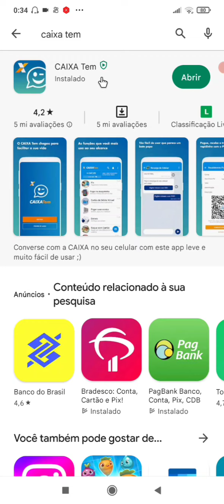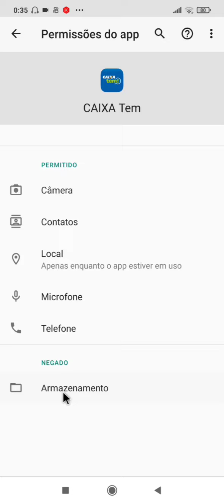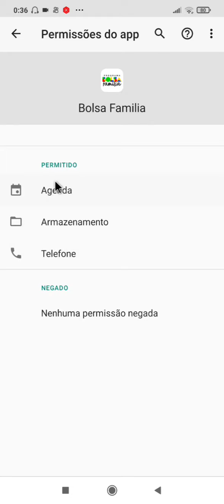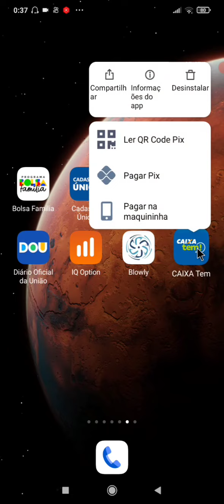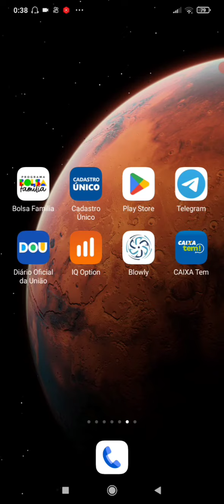CAIXA TEM VOCÊ PRECISA FAZER ISSO QUANDO RECEBER O PAGAMENTO DO BOLSA FAMÍLIA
atualização e correção dos aplicativos passo a passo como você precisa fazer benefício bloqueado cancelado Bolsa Família